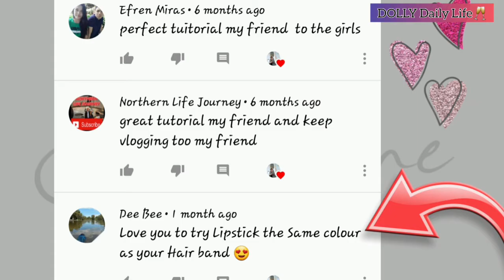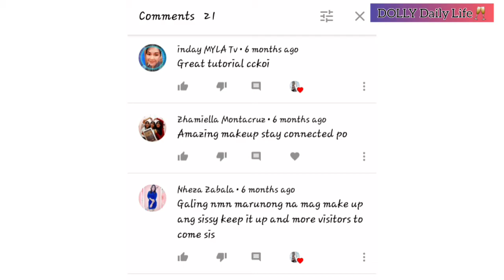How about Pink Lipstick?|For Morena Filipina ||By Request dollycious vlogs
Pink Lipstick By Request

I'm glad that someone requested me to wear pink lipstick its  unusual for me because i really don't wear such color for my lips..well,i will try my best!😊

please watch out what will be it looks like!!😉😊😊

Thank you and i love y'all!!!

Much Love,
Dolly